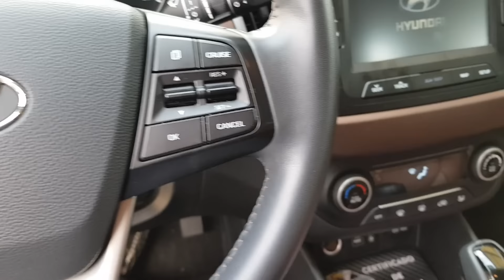HYUNDAI CRETA KIT GAS GNV 5 GERAÇÃO. Veio de FLORIPA substituir o KIT GNV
Recebemos em nossa empresa LAEL CENTRO AUTOMOTIVO TOP NO GAS, o HYUNDAI CRETA de PALHOÇA que infelizmente não teve uma experiência positivo com o kit gas instalado, a qual cansou de tentar arrumar e o carro só ficava morrendo.
Então, através de videos de nosso canal Danilo Top no Gás, o cliente veio até Londrina para buscar Qualidade e Solução para seu problema no GNV.